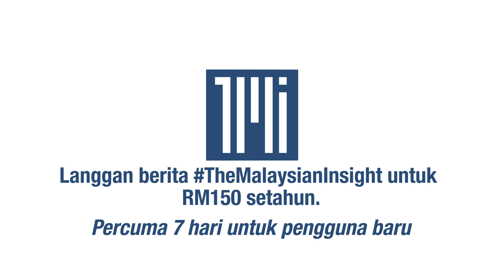Polis ambil keterangan Annuar Musa, dakwaan langgar SOP PKP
POLIS sudah merakam keterangan Menteri Wilayah Persekutuan Annuar Musa minggu ini atas dakwaan ingkar prosedur operasi standard (SOP) Perintah Kawalan Pergerakan (PKP), pada Sabtu lalu.

Ketua Polis Kuala Lumpur Saiful Azly Kamaruddin berkata, siasatan dijalankan selepas pihak menerima satu laporan polis di Cheras yang mendakwa Annuar ingkar SOP itu.